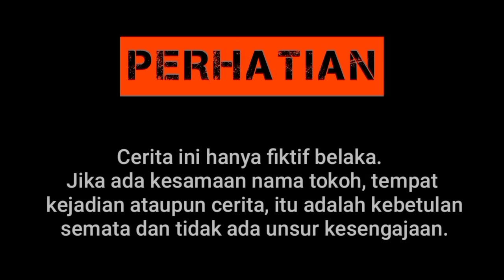DIREKTUR PEMILIK SAHAM BESAR DI PERMALUKAN & DIPERAS OLEH TUKANG OJEK NAMUN APA YANG TERJADI